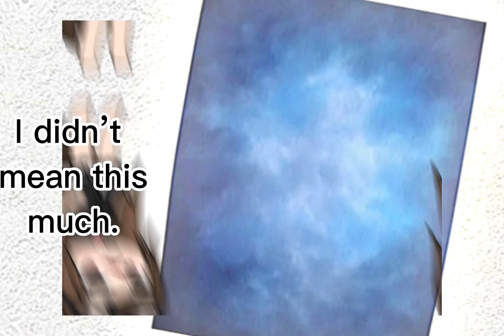Yearbook Meme (not my idea) 🤍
I made this Yearbook Meme, but it is not my original idea. I do not know who started this trend, so credits to the person that did.